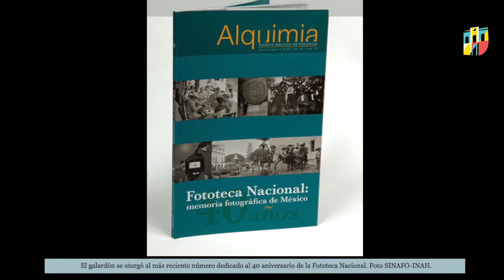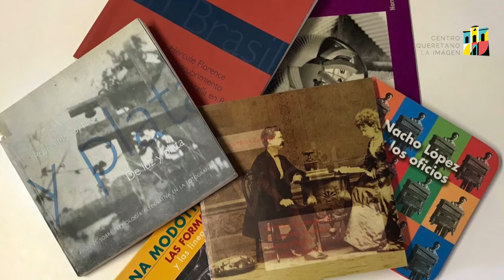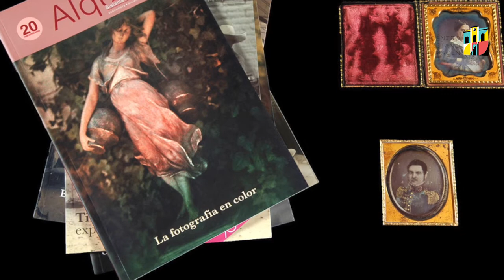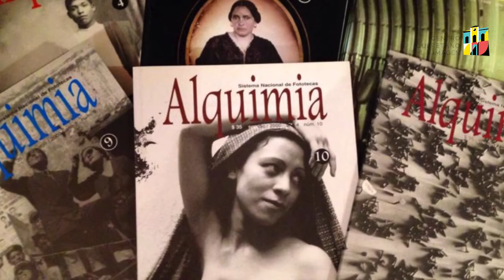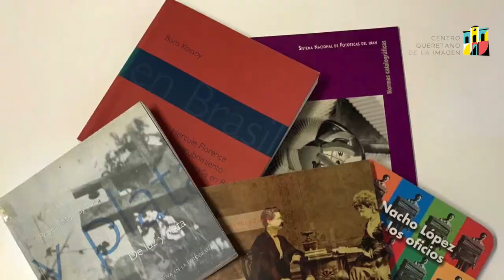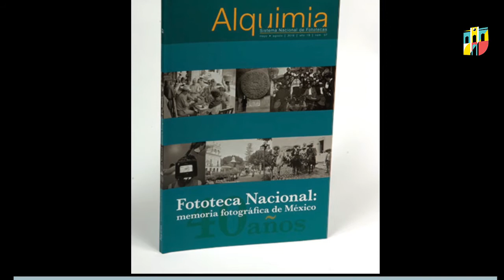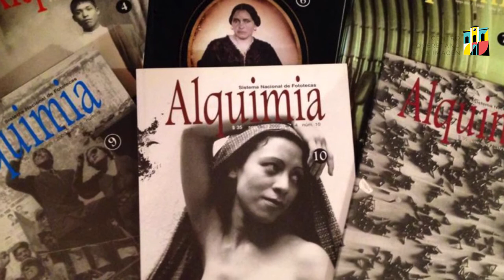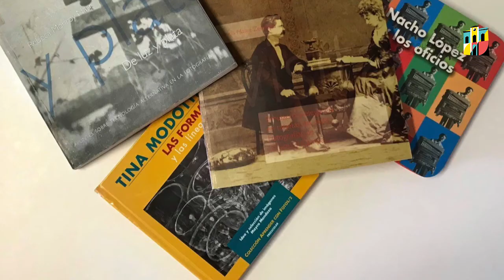PERIFERIAS DE LA IMAGEN. JUAN CARLOS VALDEZ MARÍN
Nace en la Ciudad de México. Actualmente es Director del Sistema Nacional de Fototecas- Fototeca Nacional del INAH. México. Es también fotógrafo autodidacta lo que ha favorecido su principal tema de estudio: la conservación del material fotográfico en América Latina. Su trayectoria profesional en el campo de la conservación fotográfica inicia en 1986, fecha de su ingreso a la Fototeca Nacional del INAH.
Es licenciado en Historia de México por la Universidad Autónoma del Estado de Hidalgo, con estudios de Biología en la UNAM.
Ha asesorado a más de medio centenar de archivos fotográficos nacionales y extranjeros y participado como conferencista en más de una veintena de coloquios y encuentros fotográficos
en México, Estados Unidos, España, Cuba, Guatemala y Costa Rica, e impartido más de cuarenta talleres sobre conservación fotográfica y de técnicas fotográficas del siglo XIX tanto en México como en España, Guatemala y Cuba.
Es profesor invitado por la Universidad Veracruzana, la Universidad Autónoma de Querétaro, la Universidad Autónoma de Baja California, la Universidad de Sonora, la Universidad Autónoma de Yucatán, el Museo Nacional de la Habana, en Cuba, el Ministerio de Cultura de Guatemala, el Museo de Bellas Artes de Caracas, Venezuela, la Escuela Nacional de Restauración, Conservación y Museografía del INAH, y el Archivo General de la Administración, Madrid, España.
Entre las becas y distinciones recibidas se cuentan: Beca Formación de profesionales iberoamericanos en el sector cultural, en el área de fotografía por el Ministerio de Educación, Cultura y Deporte de España (2001); Premio Nacional de Investigación Paul Coremans del INAH otorgado al trabajo mas destacado en conservación del patrimonio mueble en México (1993 y 1996); y la Beca Creador con trayectoria en la disciplina de Fotografía del Consejo Estatal para la Cultura y las Artes del Estado de Hidalgo (1997).